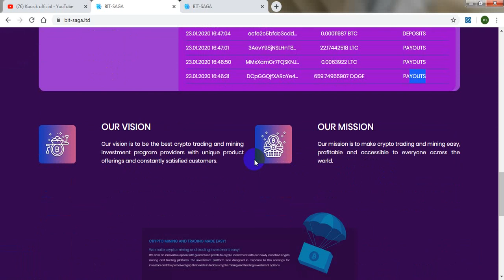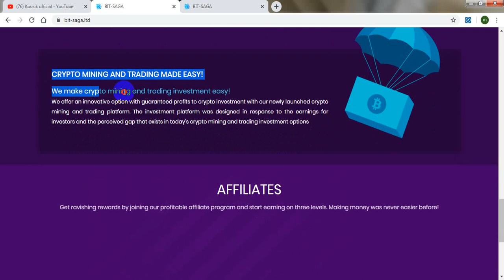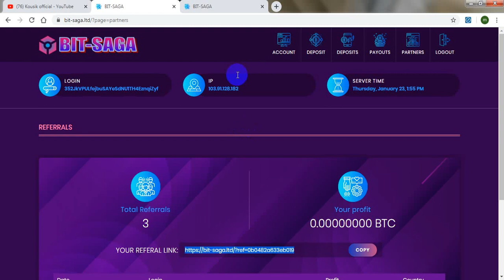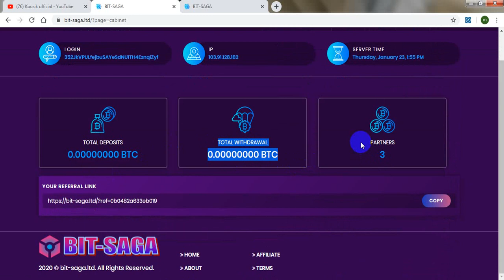New Double Bitcoin Site 🔥Bit-Saga.Ltd 🔥 live deposit | eran daily $20| 00day |kousik official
BIT-SAGA.LTD new light bitcoin doubler site2020| 00 day runing| Live deposit|| 100% light and paying site| it is best time to invest | so dont miss | EARN $10 TO $20 PER DAY 100%-EASY WAY TO EARN MONEY ONLINE IN 2019-HOW TO MAKE MONEY ONLINE 2019, best eranning way,best doubler site2020